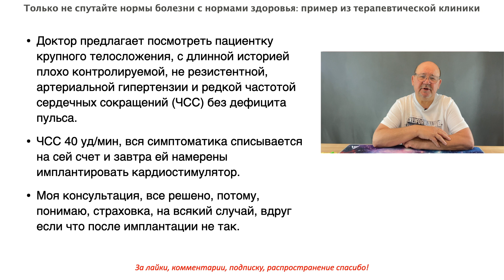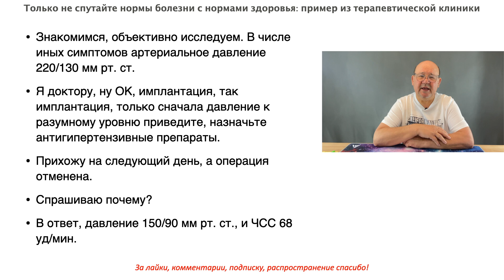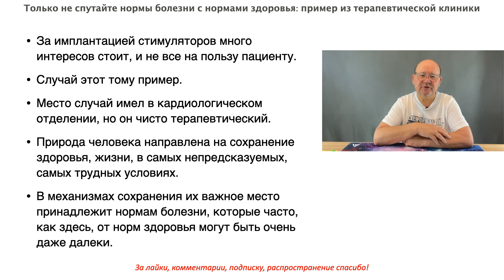Только не спутайте нормы болезни с нормами здоровья: пример из терапевтической клиники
Об этом видео:Доктор предлагает посмотреть пациентку крупного телосложения, с длинной историей плохо контролируемой, не резистентной, артериальной гипертензии и редкой частотой сердечных сокращений (ЧСС) без дефицита пульса.
ЧСС 40 уд/мин, вся симптоматика списывается на сей счет и завтра ей намерены имплантировать кардиостимулятор.
Моя консультация, все решено, потому, понимаю, страховка, на всякий случай, вдруг если что после имплантации не так.Знакомимся, объективно исследуем. В числе иных симптомов артериальное давление 220/130 мм рт. ст.
Я доктору, ну ОК, имплантация, так имплантация, только сначала давление к разумному уровню приведите, назначьте антигипертензивные препараты.
Прихожу на следующий день, а операция отменена.
Спрашиваю почему?
В ответ, давление 150/90 мм рт. ст., и ЧСС 68 уд/мин.Я знал, что так и будет, что операция не состоится.
ЧСС 40 уд/мин при синусовом ритме (!) и давлении 220/130 мм рт. ст. есть компенсаторная на высокое давление.
При таких высоких систолическом и диастолическом давлении с высоким же пульсовым давлением (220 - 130 = 90 мм рт. ст.) как по иному, как не через радикальное снижение ЧСС гемодинамику организму удержать?!
Вот он, бедный, и нашел решение.За имплантацией стимуляторов много интересов стоит, и не все на пользу пациенту.
Случай этот тому пример.
Место случай имел в кардиологическом отделении, но он чисто терапевтический.
Природа человека направлена на сохранение здоровья, жизни, в самых непредсказуемых, самых трудных условиях.
В механизмах сохранения их важное место принадлежит нормам болезни, которые часто, как здесь, от норм здоровья могут быть очень даже далеки.